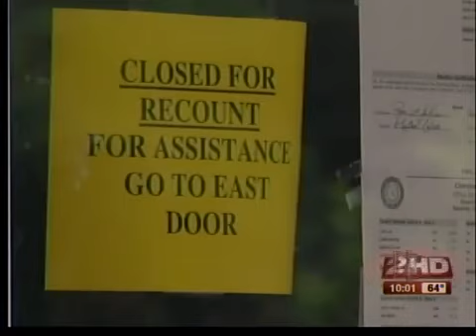Cherokee Election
The Cherokee Nation principal chief election will go on as planned.  However, some of the votes may be put to the side until another decision is made.  2News Reporter Jason Grubbs has more.